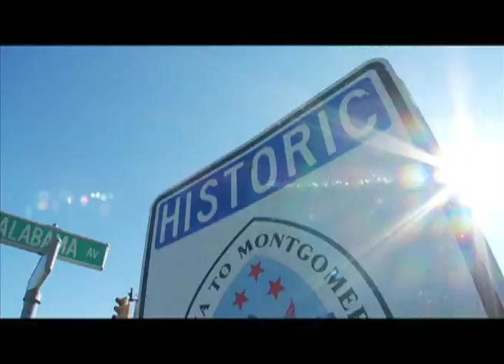President's Message - Janet Murguia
March 6, 2012 -- NCLR President and CEO Janet Murguía speaks at the 2012 NCLR Capital Awards about her experience marching in Alabama with other civil rights leaders and why Alabama's HB 56 is wrong.